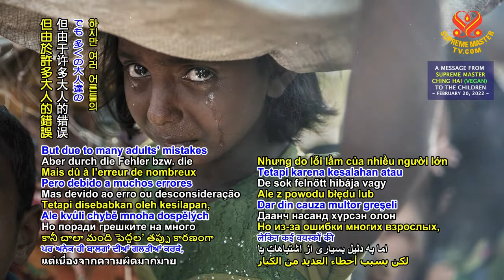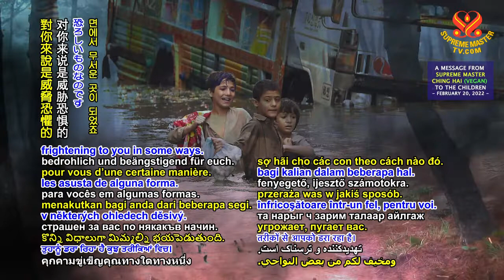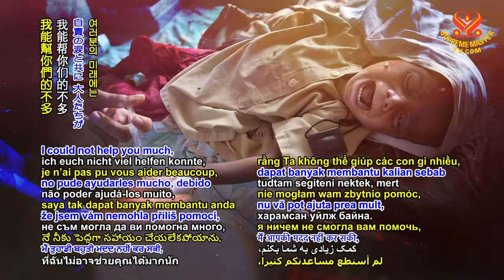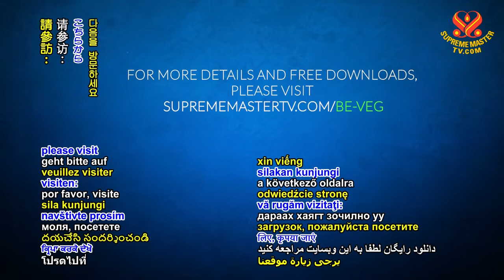🔴A Message from Supreme Master Ching Hai to the Children | Thông Điệp Từ Sư Phụ Gửi Cho Trẻ Em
⭐Thông Điệp Từ Ngài Thanh Hải Vô Thượng Sư (thuần chay) Gửi Cho Trẻ Em
⭐清海無上師（純素者）給孩子們的訊息 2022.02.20

Supreme Master Television brings you good news from around our beautiful planet, 24 hours a day, 7 days a week. We support more than 25 languages through onscreen subtitles. Our programs can be viewed online at SupremeMasterTV.com, as well as on YouTube and iOS or Android apps.
Supreme Master Television is available worldwide in more than 232 countries, territories and regions via Roku streaming TV and Apple TV, in 111 countries on AMAZON FIRE TV, in 144 countries via Android-based TV systems.